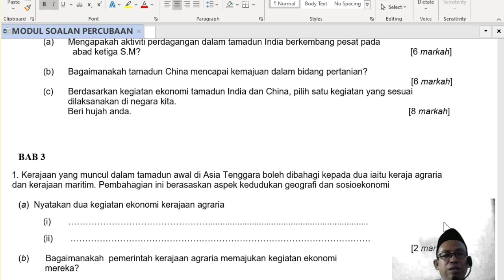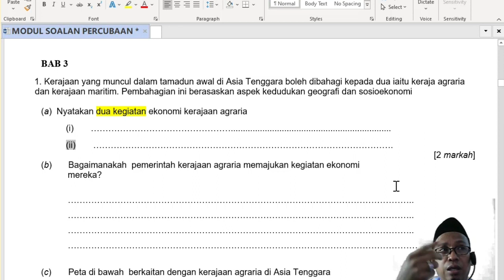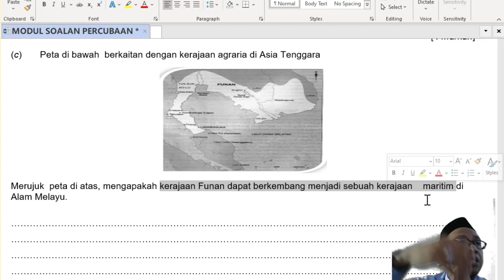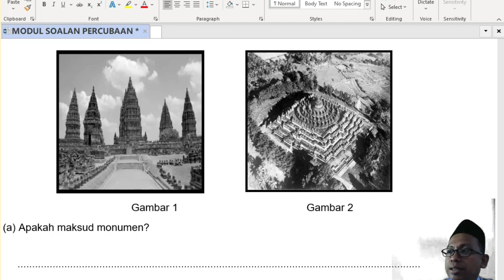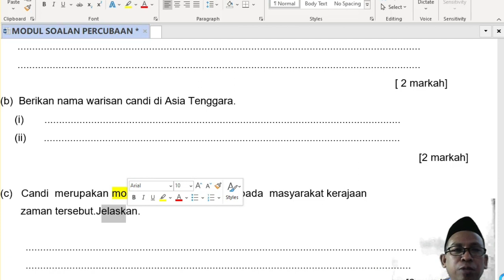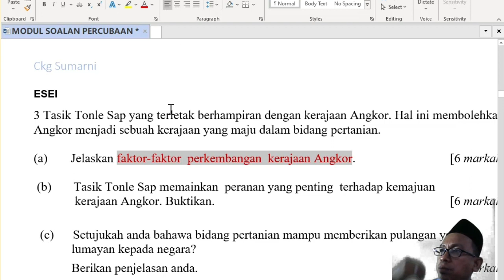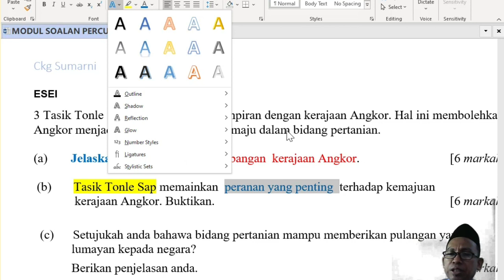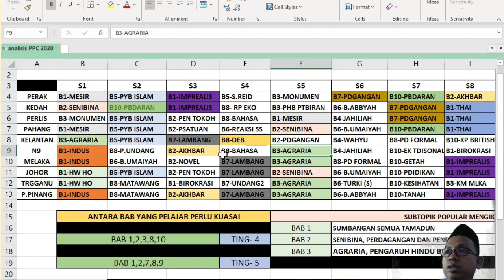Siri 3 Perkongsian Pasca Ppc : Bab 3 ( Agraria & Monumen )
membincangkan analisis percubaan dan bimbingan menjawab tajuk fokus Agraria dan pengaruh hindu buddha